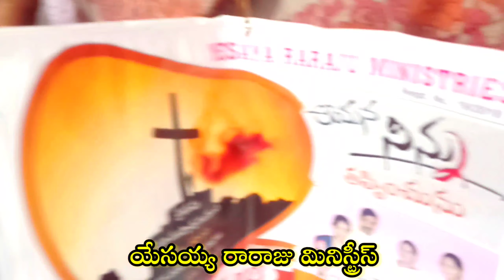🎧 Adhbuthamina Sthuthi Aradhana 🎧 jesus hosannaministries worship christ ✝️